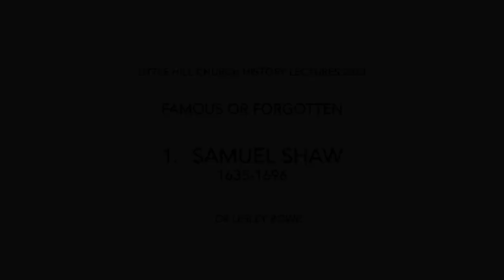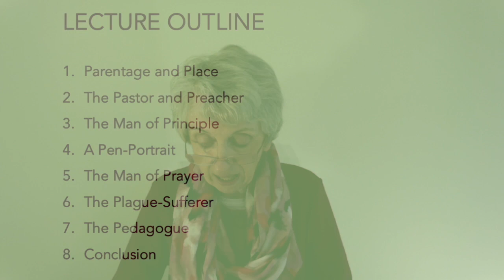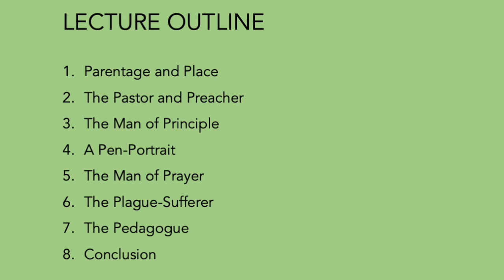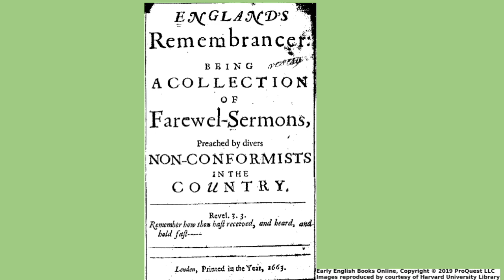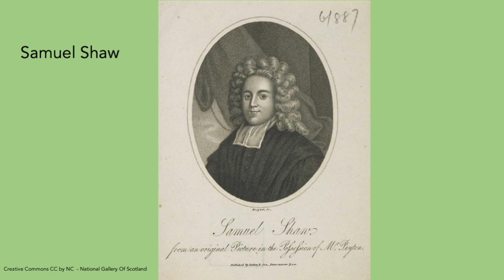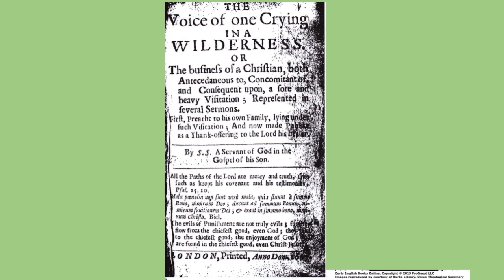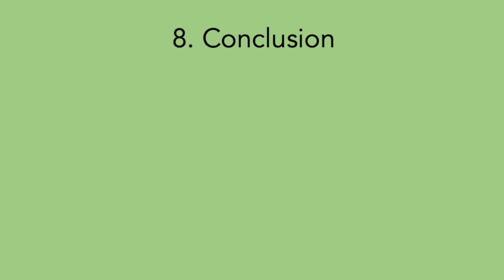History Lecture – Samuel Shaw (1635-1696)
This lecture is the first in the Little Hill Church History Lecture Series 2023 entitled, Famous or Forgotten?